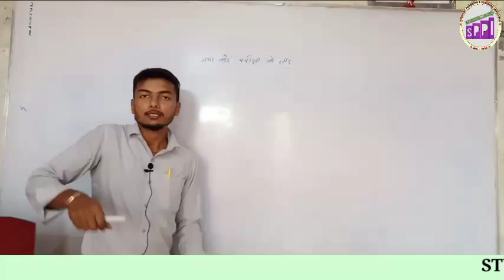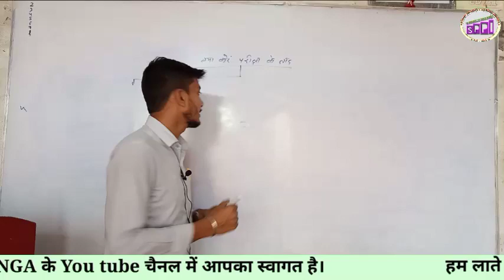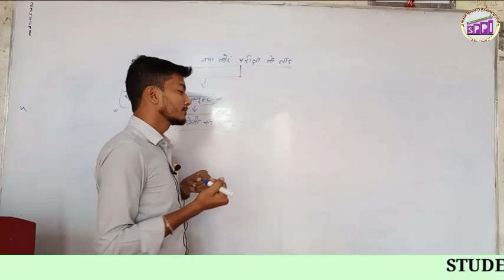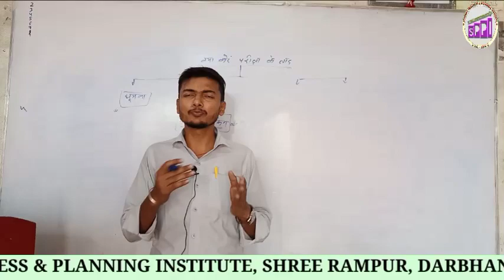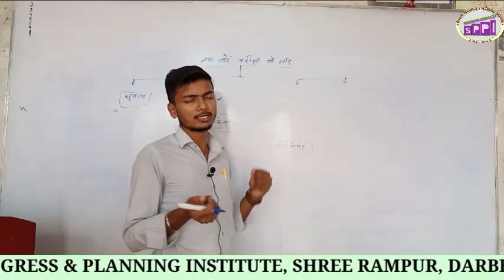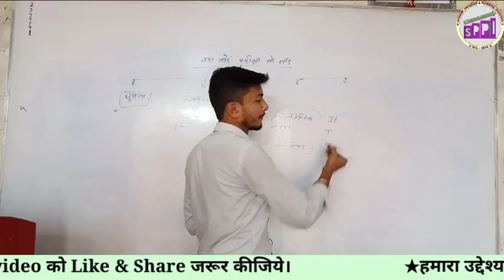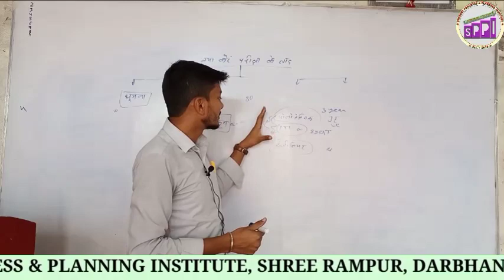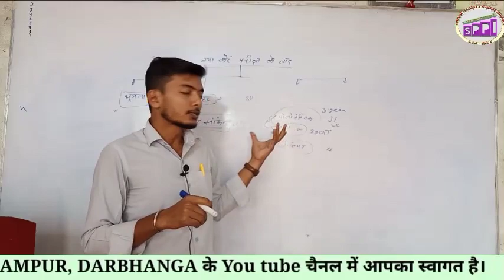परीक्षा के बाद क्या करें?|board exam ke bad kya karen?|10th exam ke bad kya karen.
प्रिय विद्यार्थियों,
               SPPI Online चैनल एक प्रयास है सुदूर गांव में रहने वाले बिहार बोर्ड के छात्रों को भी गुणवत्तापूर्ण शिक्षा उपलब्ध कराने का, बिहार बोर्ड के बच्चों के भी उज्जवल भविष्य के लिए जड़ें मजबूत करने का ताकि आपकी मेहनत और सफलता के बीच साधनों की अनुपलब्धता और बेसिक ज्ञान का आभाव कभी भी रोड़ा नहीं बन पाए।
            इसलिये हम इस चैनल के माध्यम से आपको बिहार बोर्ड के कक्षा नैवीं और दसवीं के लिए सभी विषयों की समुचित तथा गुणवत्तापूर्ण वीडियो क्लासेज उपलब्ध कराने के लिए प्रयासरत हैं।
            तो आप यदि इस चैनल तक पहुँच चुके हैं तो निश्चित तौर पर अपने साथियों को भी इसके बारे में जरूर बताएं।

◆  OUR FACILITY  ◆
★ MATHEMATICS FOR CLASS 10  By:- S.S. SINGH
★ CHEMISTRY FOR CLASS 10  By:- S. KUMAR
★ PHYSICS FOR CLASS 10  By:- S.S. SINGH
★ BIOLOGY FOR CLASS 10 By:- S. KUMAR
★ SOCIAL SCIENCE FOR CLASS 10 By:- SHUBHAM SIR
★ HINDI FOR CLASS 10 By:- S.S. SATYA
★ MAITHILI FOR CLASS 10 By:- S.S. SATYA

हमारा विशेष पेशकश ज्ञानदार का वीडियो देखने के लिए नीचे लिंक पर क्लिक करें। 👇👇👇👇👇👇👇👇